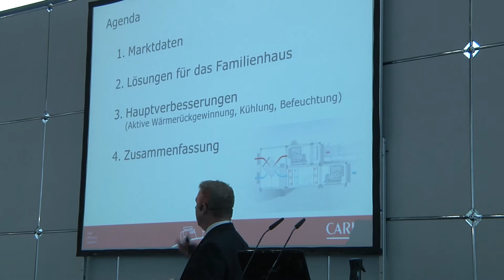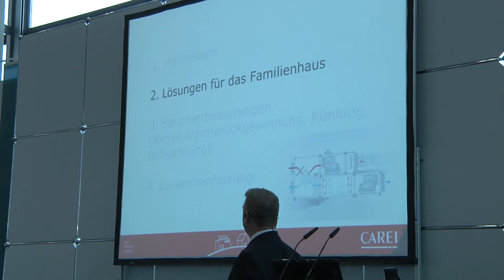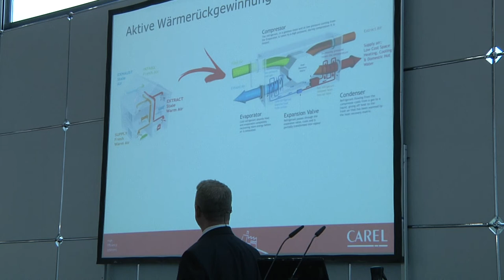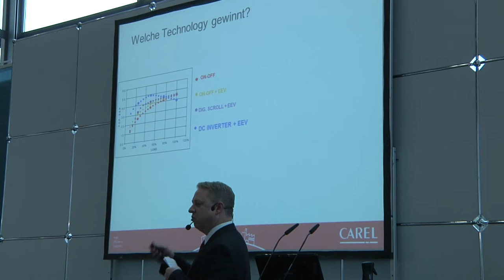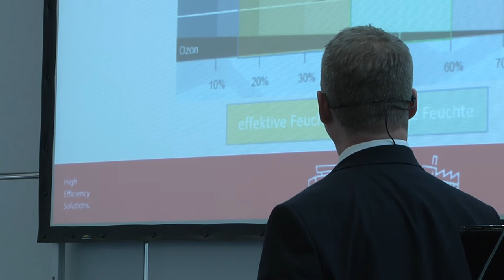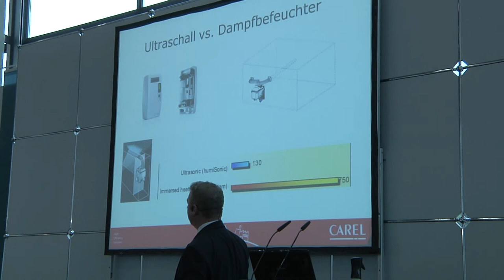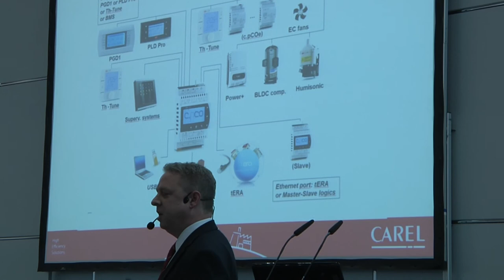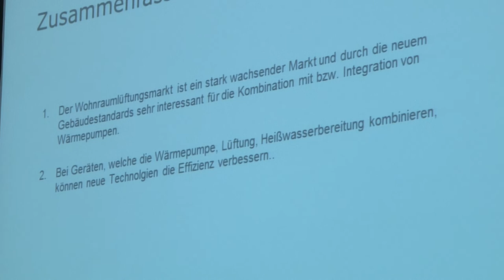High efficiency residential AHU with active heat recovery (GER)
"High efficiency residential AHU with active heat recovery", speech in German language by Arne Müller, CAREL Deutschland National Sales Manager HVAC,  at Chillventa 2016